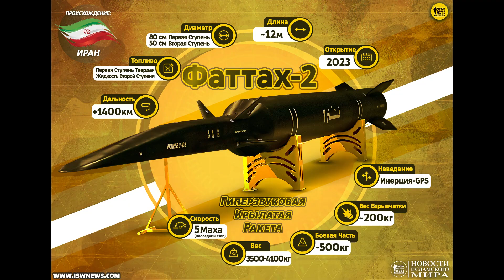Israel Balas Serangan Iran ?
TEHERAN - Perbandingan kekuatan militer Iran vs Israel menjadi pembahasan menarik untuk diulas. Dari kedua kubu tersebut, siapakah yang lebih kuat?

Baru-baru ini, ketegangan antara Iran dan Israel memuncak setelah aksi invasi darat tentara zionis menuju Lebanon.

Sebagai balasan, Teheran meluncurkan ratusan rudal yang menargetkan sejumlah lokasi strategis di Israel.

iran vs irael